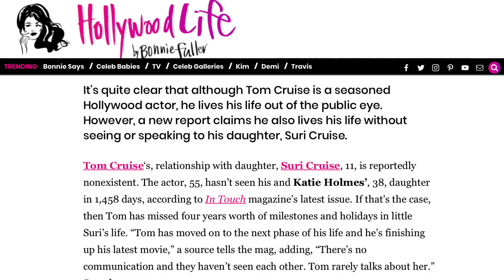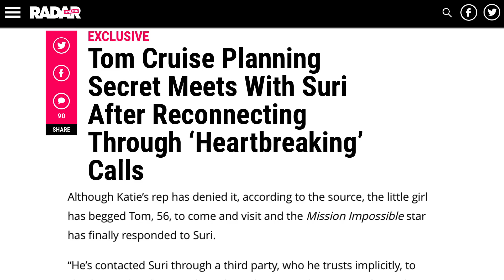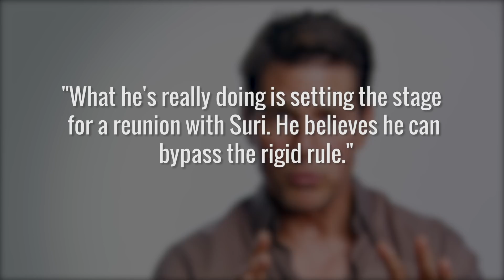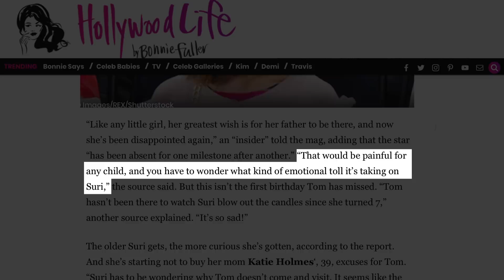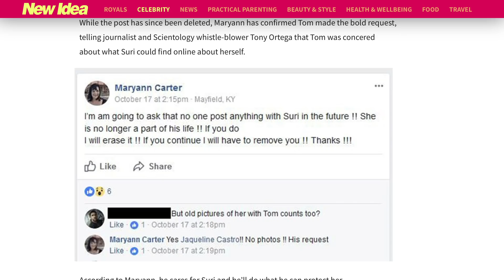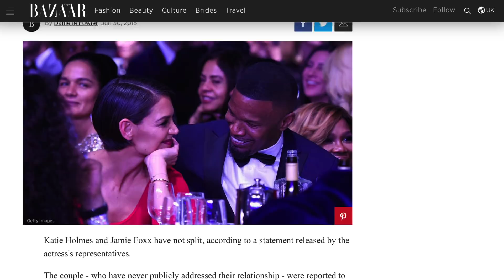Why We Haven't Seen Suri Cruise In A While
When you’re the daughter of two Hollywood stars, it can be hard to avoid the spotlight, even if you’re just a kid. Suri Cruise is the daughter of Tom Cruise and Katie Holmes, and since the couple’s divorce in 2012, Suri hasn’t apparently had much contact with her famous father.

The relationship between Tom Cruise and Katie Holmes was always under the media microscope, from the bizarre incident where Cruise jumped on Oprah Winfrey's couch to the expensive wedding the Church of Scientology threw them. Many also believe it was Scientology that drew them apart and led Katie Holmes to take custody of Suri. Let’s take a look at why we haven’t seen Suri Cruise as much since the divorce of her famous parents.

Secret texts | 0:00
Scientology shuffle | 1:14
Missed milestones | 2:36
Out of the tabloids | 3:37
Mom twin | 4:21
Pride 2018 | 4:44
Foxx and friends | 5:19